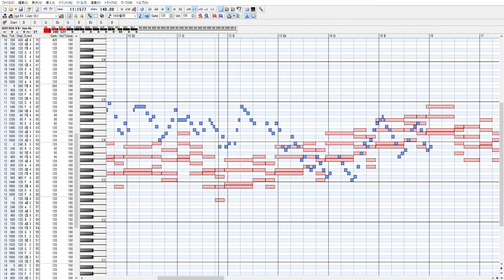Giant Steps solo